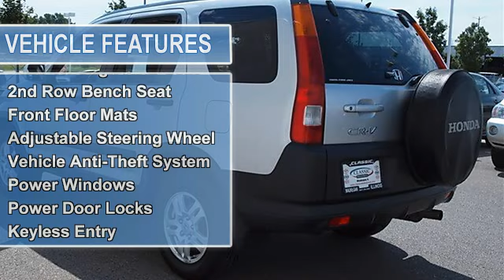2003 Honda CR V - Classic Dealer Group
For Sale: 2003 Honda CR V
VIN: JHLRD78853C015369
Engine: Gas I4 2.4L/144
Drivetrain: 4WD
Transmission: Automatic
Mileage: 146,128
Color: Satin Silver Metallic (exterior) Black (interior)

Features:
2003 Honda CR V Sport Utility.